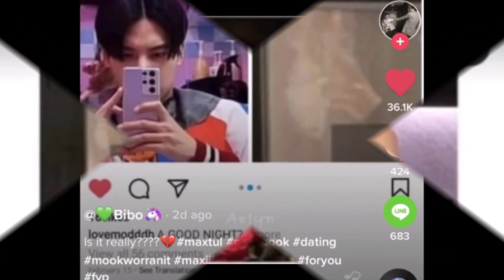หนุ่มคนนี้รึป่าว ที่เข้ามาดามหัวใจ มุก วรนิษฐ์ มูฟออน ไม่โสดแล้ว!!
ข่าวดารา มุก วรนิษฐ์